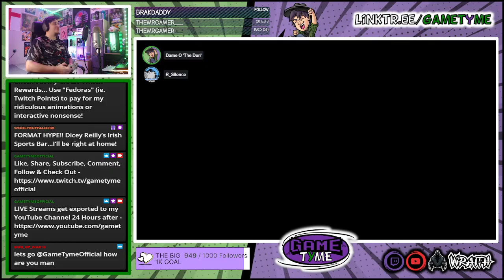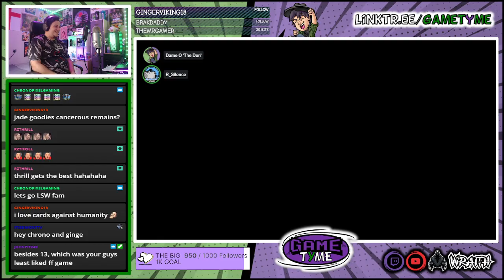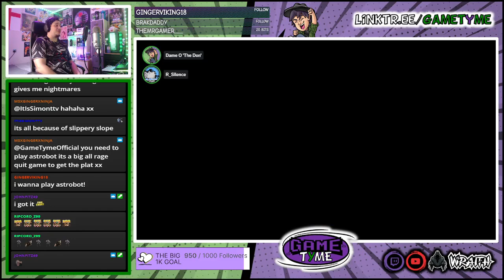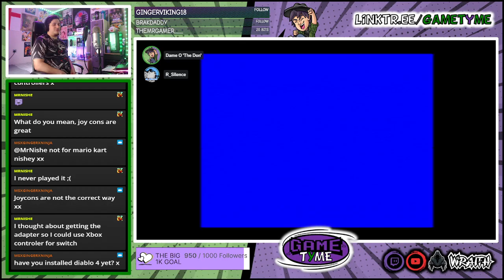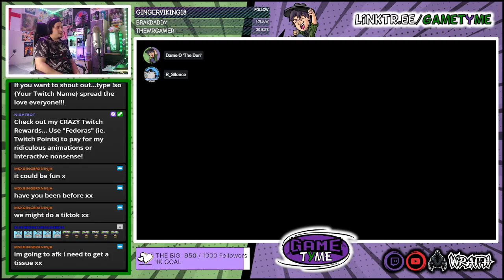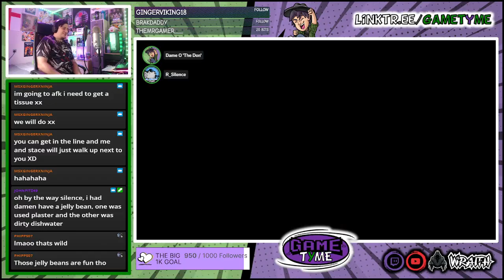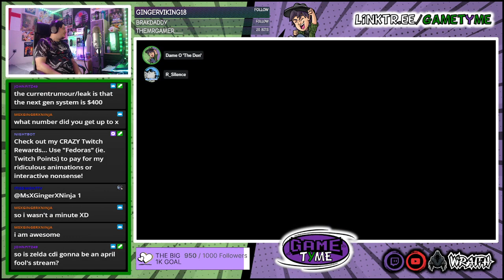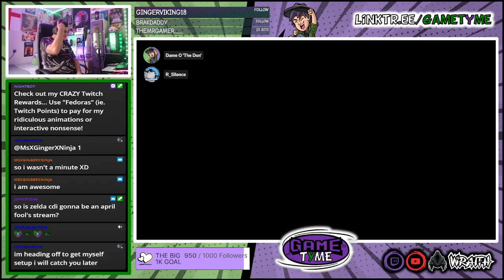"Format GG" Is Almost Here! / Mystical Ninja Starring Goemon - #3 (Ft. @r_silence9214) / GameTyme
***PLEASE READ***

Video Game: Mystical Ninja Starring Goemon
Episode Title: "Format GG" Is Almost Here!
Live Streamed: 22nd Sept 2024 @ 12pm -GMT-

Welcome to Game Tyme

This is a Let's Play Project Gaming LIVE STREAMING Channel...I play games & talk gibberish...Usually on my own or get special guests to play or watch (ie. Friends, YouTubers, Twitch Players etc.) & I also do other stuff too...

- The Gibberysh Crew (The Official Game Tyme & Dame O Fitzpatrick Discord)

Special Thanks to... Oscar Toons for creating the BRAND NEW Game Tyme Avatar. Links are below...